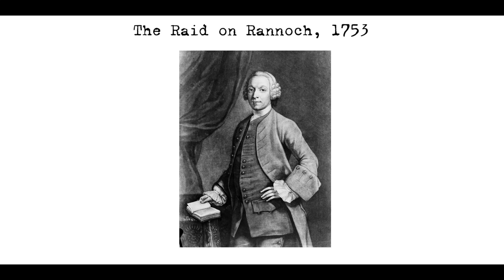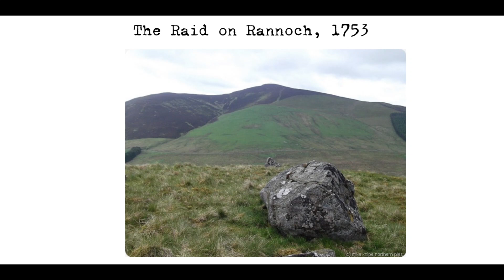The Raid on Rannoch, 1745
In the aftermath of the Jacobite rising of 1745, Scotland was left reeling from the violence and chaos that had ravaged the country. Among the many challenges facing the government and military forces was the presence of Jacobite rebels who had taken to the mountains and highlands to continue their resistance against the crown. One of these rebels was John Dubh Cameron, a member of the powerful Clan Cameron who had supported the Jacobite cause and was now a wanted man.

In June of 1753, Archibald Cameron of Lochiel, the clan chief's brother, was captured and executed for his role in the Jacobite rising. This put John Dubh Cameron, who was also known as Sergeant Mor, in a difficult position. He had no fixed abode and was facing the consequences of having served in the French army and supporting the Jacobite cause. He formed a band of freebooters and took up residence in the mountains between the counties of Perth, Inverness, and Argyll. He carried out acts of spoliation by stealing cattle and blackmailing local residents.

In the aftermath of the Jacobite rising, the district of Rannoch was in a state of despair. People were starving and returning warriors had no option but to resort to thieving. Soldiers were stationed at the Rannoch Barracks and were tasked with capturing the rebel leaders and curbing the theft. Lieutenant Hector Munro of Novar received special instructions to apprehend John Dubh Cameron.

On a fateful night in 1753, Lieutenant Munro led a strong force of soldiers through Rannoch in search of Cameron. Cameron had been sleeping in a barn on the farm of Dunan in Rannoch, but he was betrayed by someone and was captured by Munro's party. Despite being a powerful man, Cameron was overpowered and taken to Rannoch Barracks. He was later tried, convicted, and executed for murder and theft in Perth on November 23, 1753.

The aftermath of the raid saw a return to peace in Rannoch, but the man who had betrayed Cameron had to flee the country. Lieutenant Munro was also tasked with the apprehension of another Jacobite rebel, Ewen MacPherson of Cluny. However, in 1755, after nine years of hiding in the mountains of Badenoch, MacPherson managed to evade Munro's grasp and escaped to France.

The Raid on Rannoch was a significant event in Scottish history. It marked the end of one of the last Jacobite rebellions and the beginning of a period of peace in Rannoch. The actions of Lieutenant Hector Munro and his troops were instrumental in bringing an end to the rebel threat in the region. The story of John Dubh Cameron and his capture serves as a reminder of the challenges faced by the Scottish government and military forces in the aftermath of the Jacobite rising and the lengths they went to in order to restore order to the country.